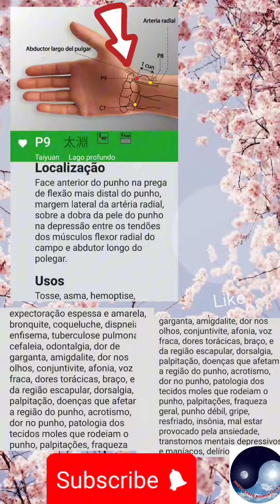Ponto P9 , Pulmão 9 Taiyuan